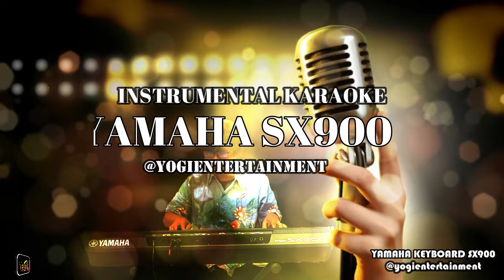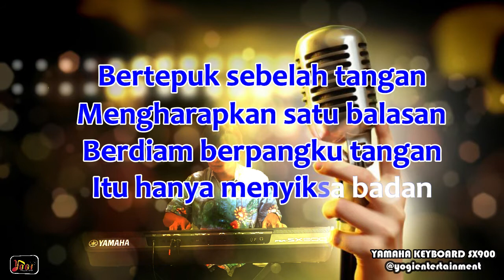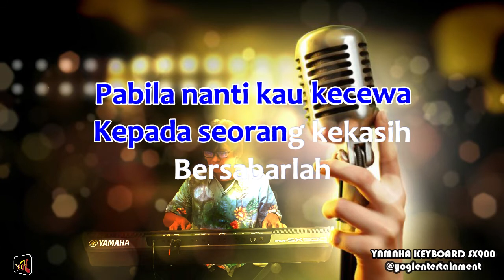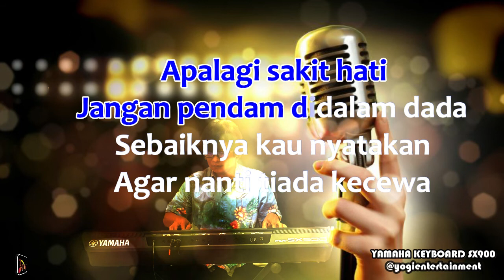Karaoke lagu jadul 1/2 RAMPAK#BERSABARLAH#RITA SUGIARTO#VERSI KEYBOARD YAMAHA SX 900.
Assalamualaikum wrb.

Musik bisa mengubah suasanan hati anda dalam sekejap dan dengan mendengar musik membuat anda bisa tersenyum .. salam santun

Semoga terhibur

Wasalam